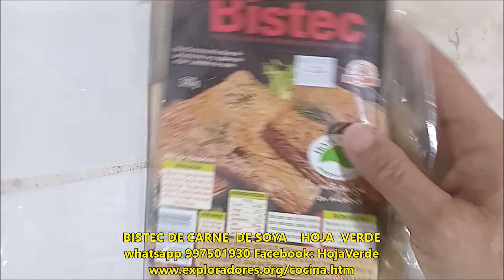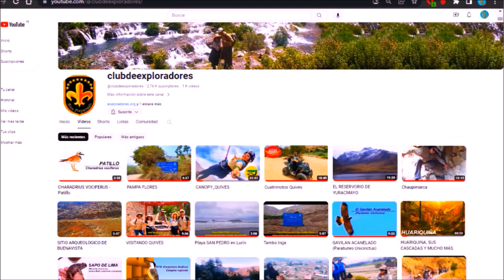Bistec de Carne de Soya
BISTEC DE CARNE  DE SOYA marca HOJA  VERDE